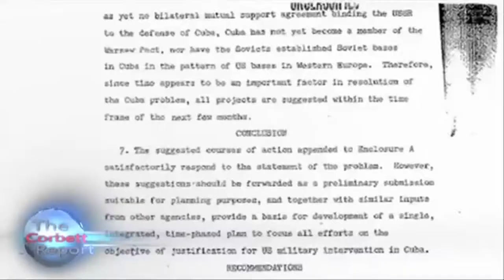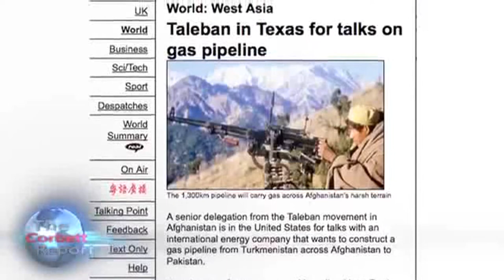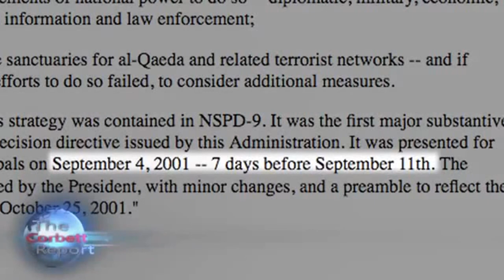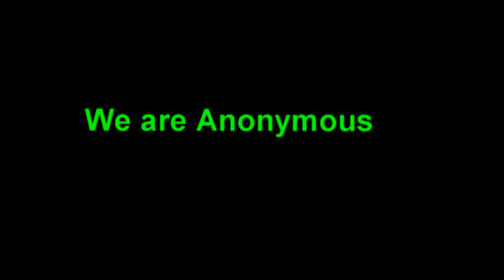History of False Flag Terror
James Corbett of The Corbett Report takes the viewer on a whirlwind tour of false flag history, from the Gleiwitz incident and the Lavon affair to Operation Northwoods and 9/11.

thx² corbettreport